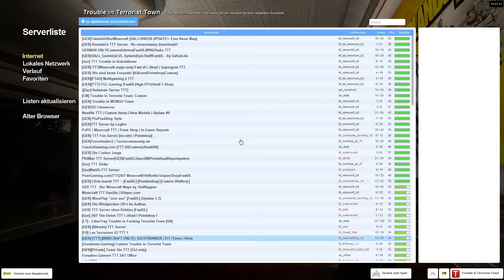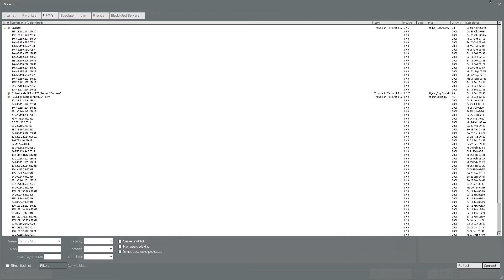TTT #23 - Stiller Traitor [HD] | Let's Play Trouble in Terrorist Town Garry's Mod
Trouble in Terrorist Town:
Garry's Mod auf Steam Verbrecher jagen Verbrecher
Let's Play:
Kommentierte Spielszenen von DynamixLP, Antonia Faith, Feldo, Alex und Pierre